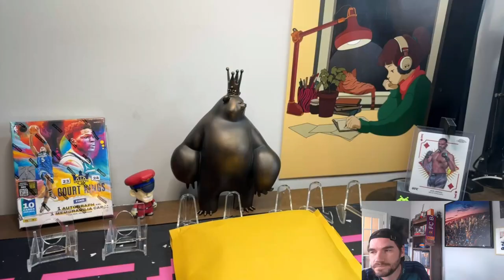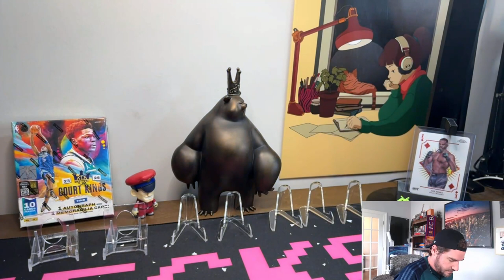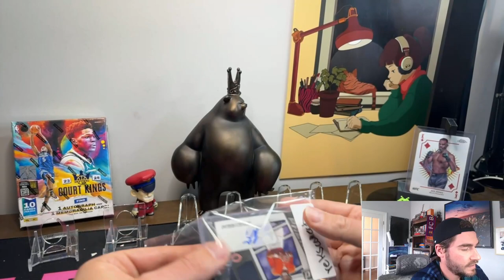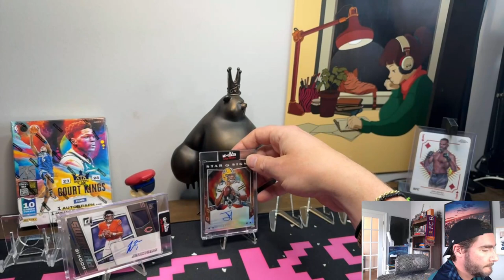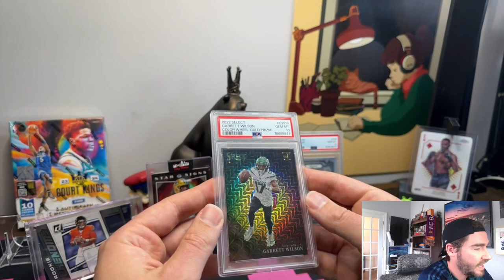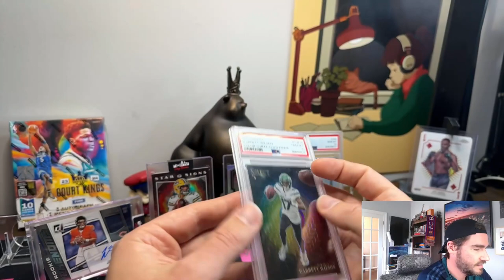Unbelievable NFL Rookie Haul - Instant Value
Made out like a champ on Whatnot - here's what we got for $350? Worth it? I think so 💰

I'm giving away 5x sealed 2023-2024 Panini Court Kings NBA Hobby Boxes

Open to all my current subscribers and any new added until April 1st.
All you have to do is be a subscriber to my channel and like the video. EASY. 5 of you get a sealed box (Shipping and everyone on me). Winners posted April 2nd.

Whatnot - reckscollects
eBay - reckscollects